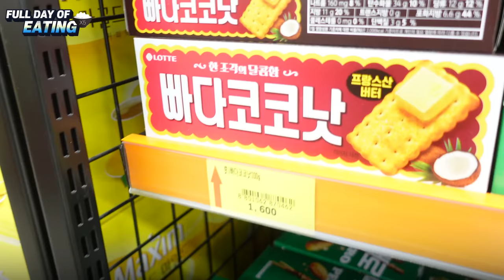첫 Full Day Of Eating 영상, 대회 3일전 보디빌더의 식단은?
시즌 마지막 시합, IFBB 프로퀄리파이어 대회 3일 전
Full Day of Eating 을 영상에 담아봤습니다.

00:00 첫번째 식사
00:00 Full Day of Eating 오프닝
01:48 두번째 식사
02:26 세번째 식사
03:43 네번째 식사
04:56 마지막 식사